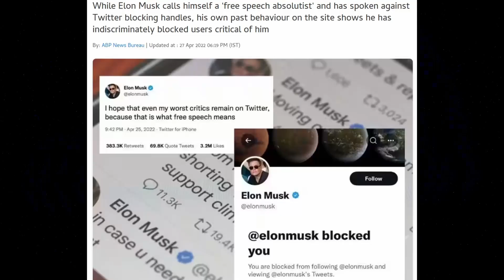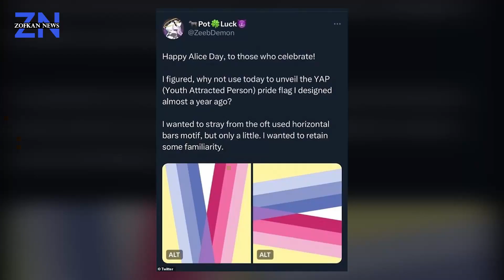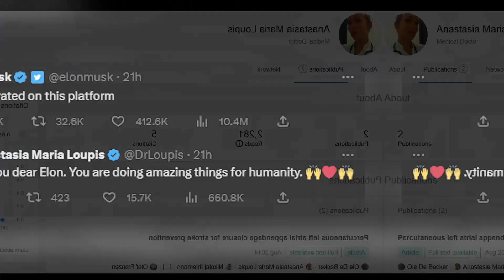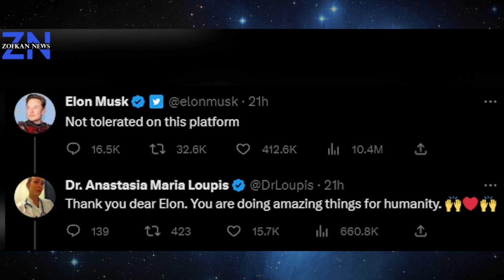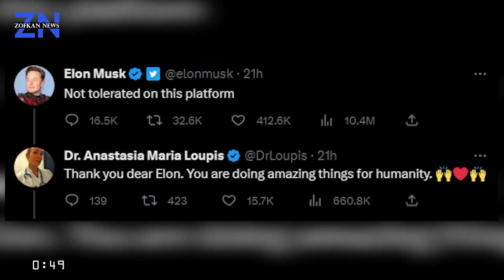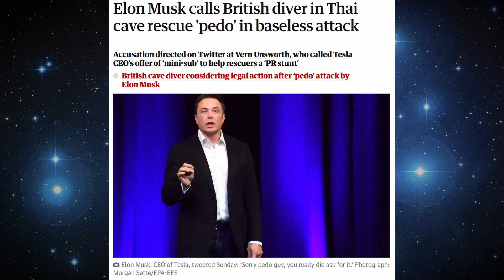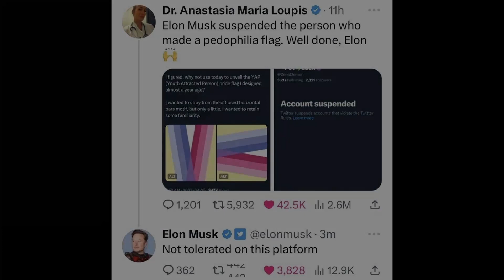Regarding Elon Musk Suspending MAPs on Twitter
Response to:
Elon Musk bans Twitter user for promoting ped[0]philia rights

Chapters:
0:00 Intro
0:50 Response
6:13 Conclusion

Elon Musk – The revolutionary man (by Adarsh Kumar)